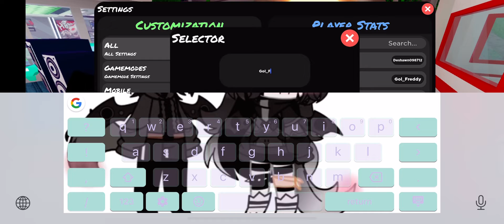(Corrupted ending) seek's ombra wants to eat cozyflandre and her/his friends!?!? Part2